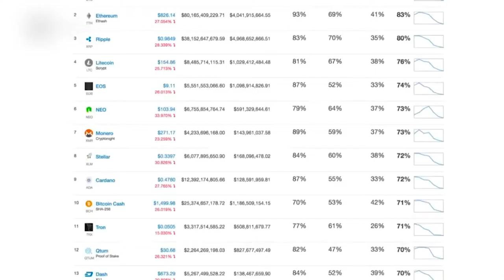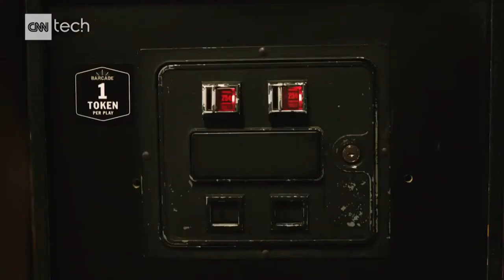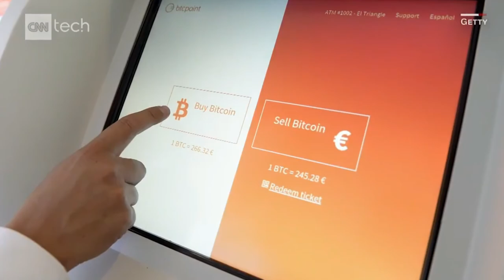What Is ICO? Is it like an IPO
ICO explanation

-Stock Girl